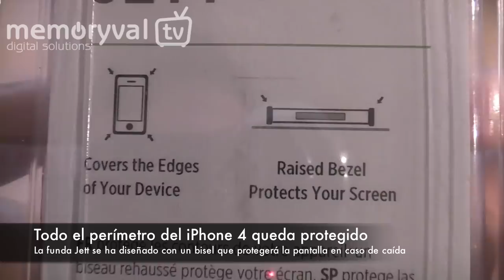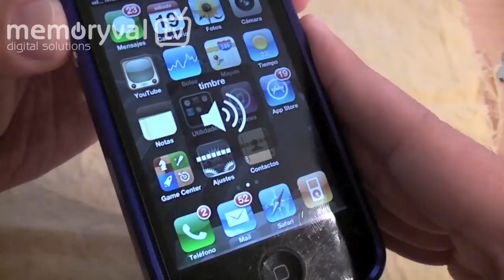Funda Jett de case-mate para Apple iPhone 4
Revisión del modelo "JETT" de case-mate para el Apple iPhone 4.

El modelo Jett está fabricado en aluminio anodizado que confiere a nuestro teléfono una resistencia adicional y protección contra la corrosión.

El modelo Jett cubre todo el perímetro del iPhone 4 y está diseñado con un bisel en la parte frontal que evita que la pantalla sea dañada.

La funda Jett de case-mate está formada por dos piezas y un kit de esamblado, también se incluye un kit de protección para la pantalla del iPhone 4.